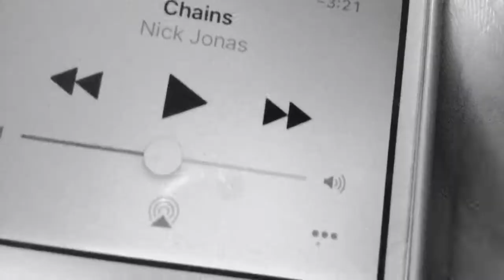Abhineeth :60 documentary, a day in the life